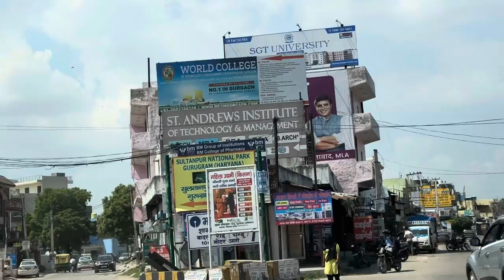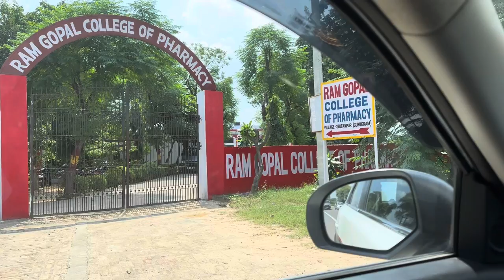BM College of Technology and Management campus visit! BM college of education Review! BM Institute!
BM College of technology and Management! BM College of pharmacy! BM College of education!CAMPUS TOUR
BM college farukhnagar
bm institute of technology and management
bm institute of engineering
bm group
b.ed from BM College
pharmacy of BM College
engineering of BM College
b.tech from BM College
data science b.tech from BM College
best engineering college in Gurgaon
best pharmacy college from Gurugram for d 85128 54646pharmacy
best management college for MBA In Gurgaon
best college for BBA and BCA in Gurgaon
bm college